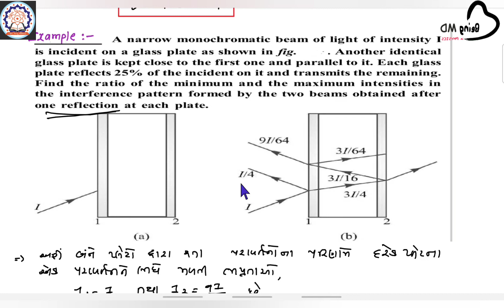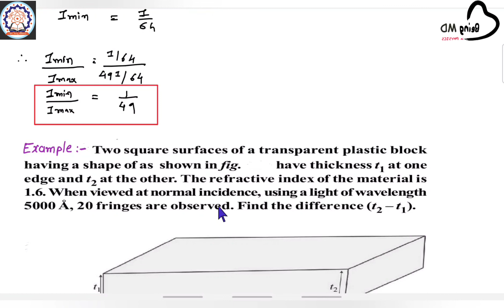WAVE OPTICS ( Gujarati Medium - Session 5 ) [JEE/NEET]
* Conceptual Numericals Based On Interference